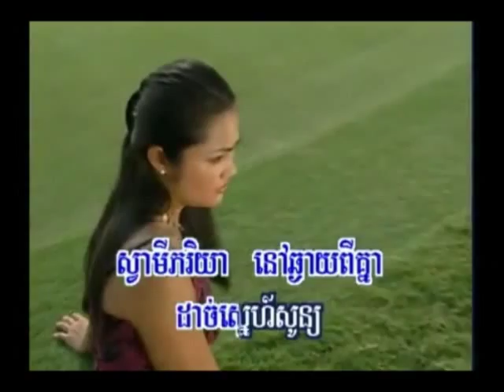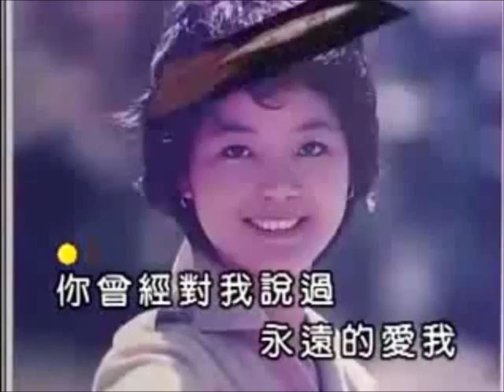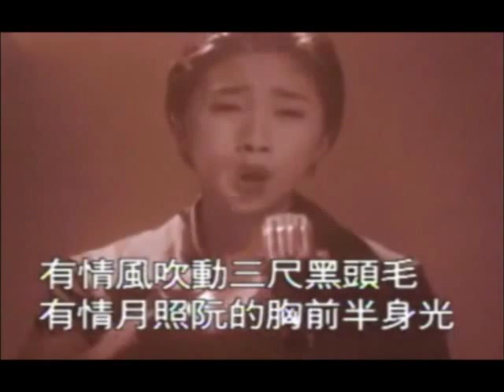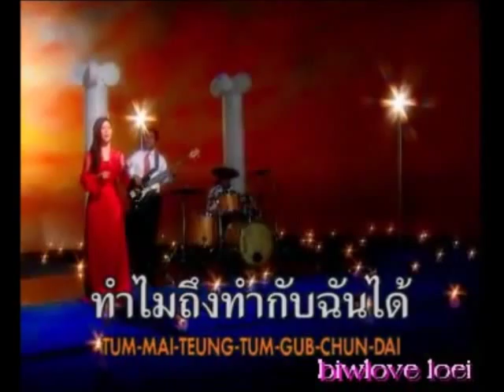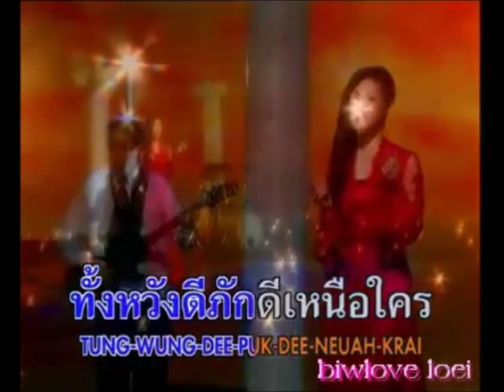Minatomachi Blues （港町ブルース） - multi lingual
Composer : Kousho Inomata (猪俣公章)

[Japanese version]
Shin-ichi Mori (森進一)
Original video

[Chinese version]
Teresa Teng (鄧麗君)        谁来爱我
李翊君                        苦海女神龍 {Minnan/闽南version}

[Thai version]
???                         ทำไมทำฉันได้

[Khmer(Cambodia) version]
Him Sivorn                  Kom tuv na chgnai pi oun

[Indonesian version]
Teresa Teng (邓丽君)      Kau Tinggalkan Daku